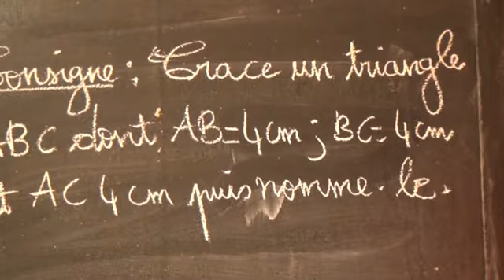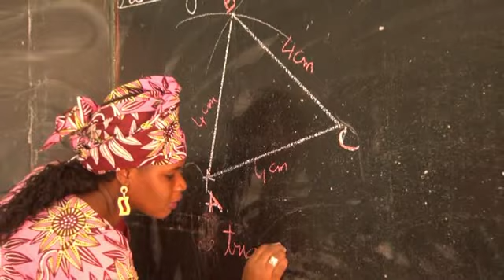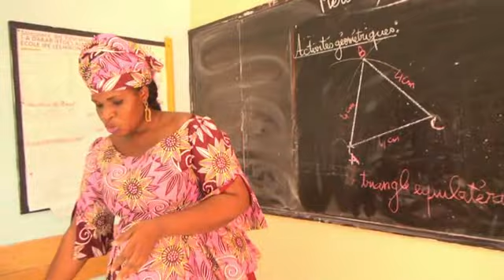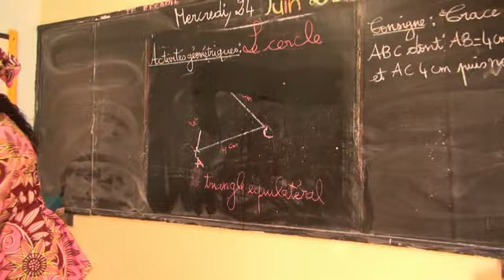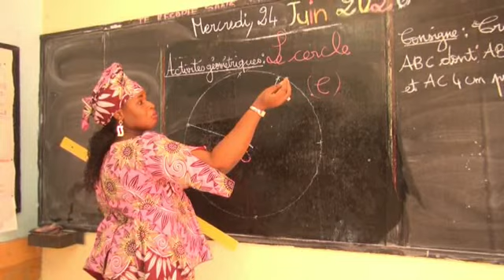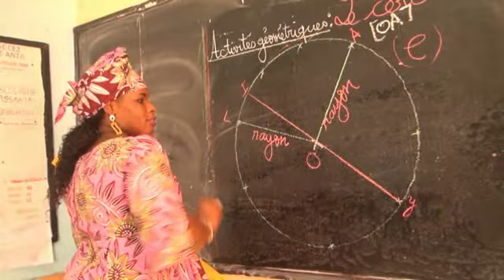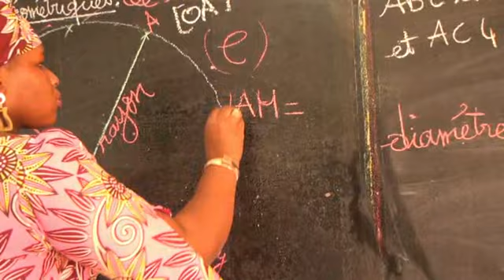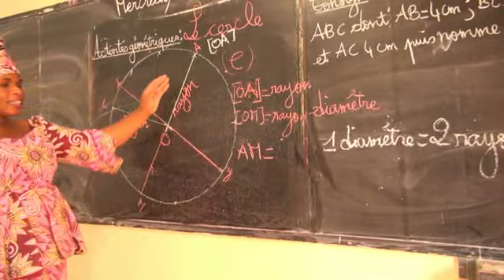CE2 - ACTIVITES GEOMETRIQUES